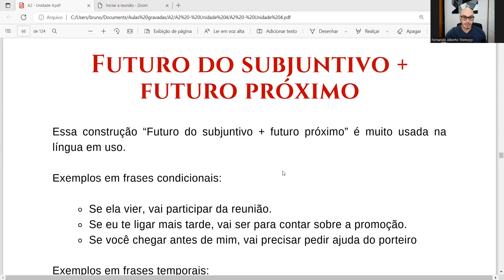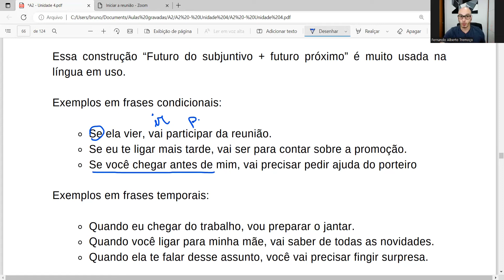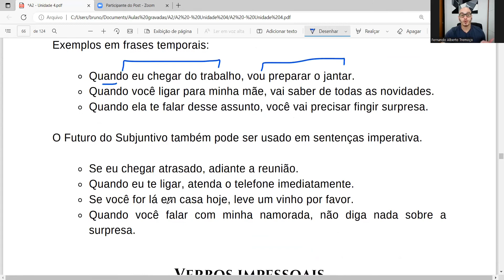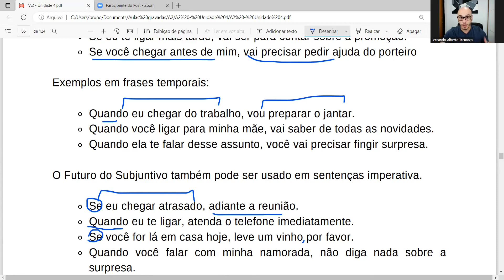Futuro do Subjuntivo + Futuro imediato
No vídeo de hoje vamos falar sobre ...  Futuro do Subjuntivo + Futuro imediato